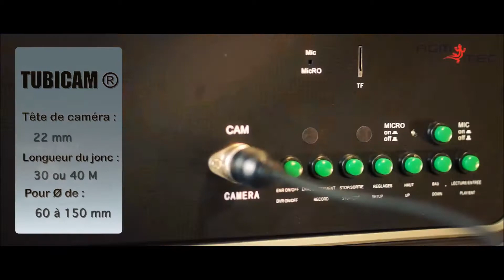Caméra pour inspecter les canalisations-AGM TEC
Caméra pour inspecter les canalisations